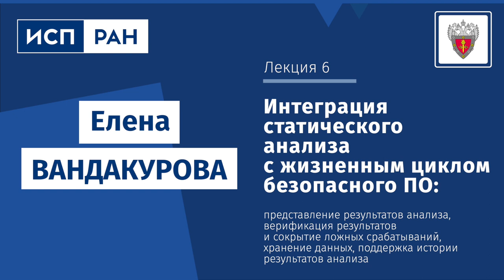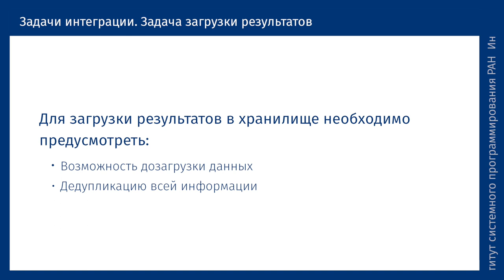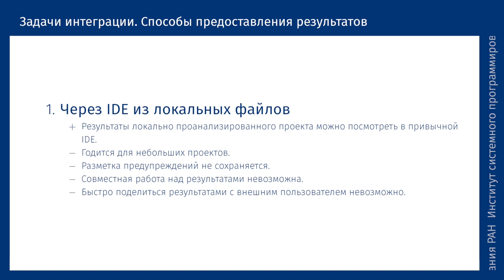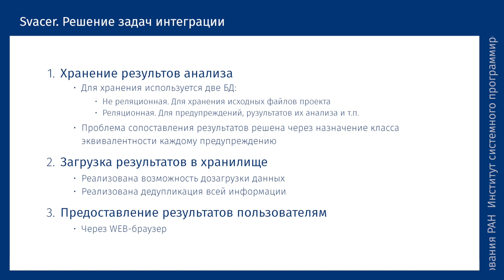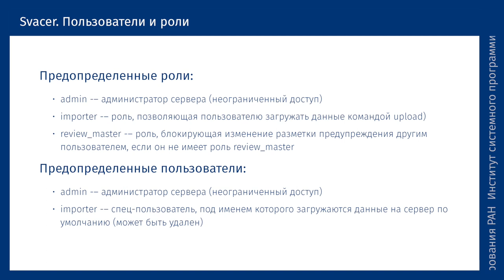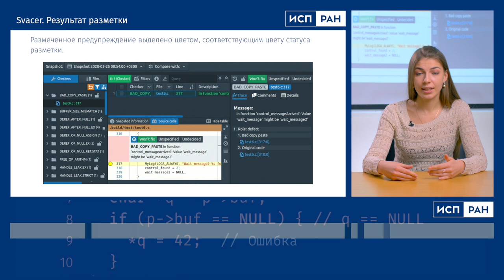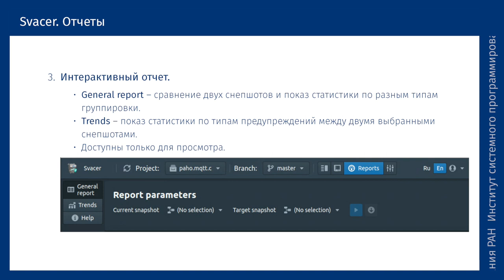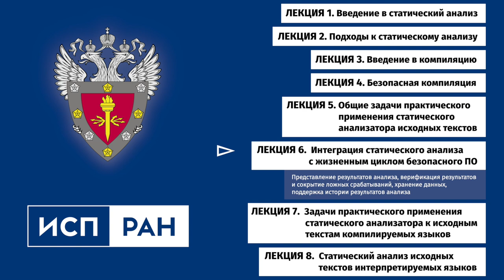ИСП РАН — Статический анализ и жизненный цикл безопасного ПО (Елена Вандакурова)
В новом выпуске цикла лекций ФСТЭК России о современных методах безопасной разработки ПО разбираются вопросы управления результатами статического анализа — способы хранения и представления его результатов.

В шестой лекции виртуального курса, который Федеральная служба по техническому и экспортному контролю выпустила для специалистов по безопасной разработке и сертификации ПО, рассматриваются интеграция статического анализа в жизненный цикл безопасного ПО и практические вопросы управления результатами анализа. Также в видео лектор рассказывает о Svaсer —  клиент-серверном приложении для управления результатами статического анализа, разработанном в Институте системного программирования имени В.П. Иванникова РАН. Материал читает Елена Вандакурова, программист ИСП РАН.

Ссылки на информационные ресурсы (профильные Telegram-каналы и чаты):
- @sdl_static — чат, статический анализ и вопросы использования svace;
- @sdl_dynamic — чат, динамический анализ;
- @sdl_community — чат, вопросы сообщества по анализу интерпретаторов / виртуальных машин и разделению типовых активностей;
- @sdl_inform — канал, общие вопросы;
- @sdl_flood — неофициальный ресурс для неформальных вопросов

В основу виртуального курса легли выступления специалистов ФГБУН «Институт системного программирования имени В.П. Иванникова Российской академии наук». Видеолекции курса подготовлены Медиа Группой «Авангард» и публикуются в продолжение проекта «ИБ-лекторий».

Программа цикла лекций:
• Лекция 1. Введение в статический анализ
• Лекция 2. Подходы к статическому анализу
• Лекция 3. Введение в компиляцию
• Лекция 4. Безопасная компиляция
• Лекция 5. Общие задачи практического применения статического анализатора исходных текстов
➤ Лекция 6. Интеграция статического анализа с жизненным циклом безопасного ПО
• Лекция 7. Задачи практического применения статического анализатора к исходным текстам компилируемых языков
• Лекция 8. Статический анализ исходных текстов компилируемых языков